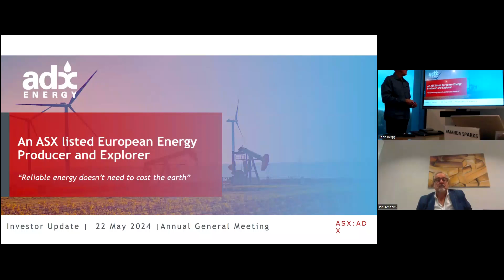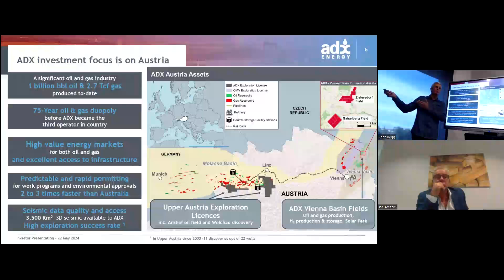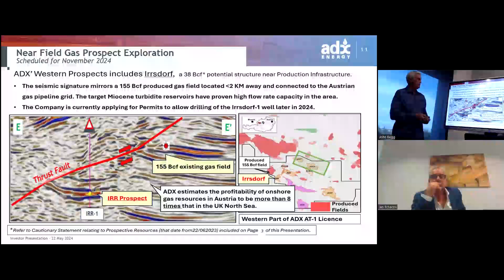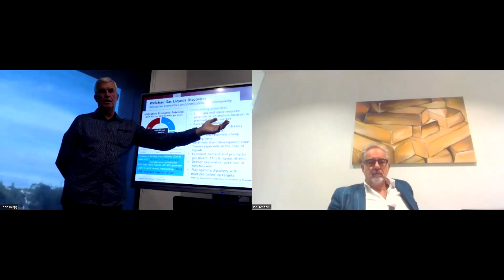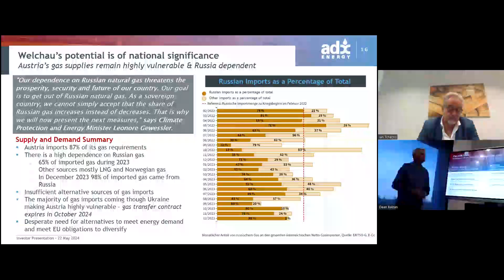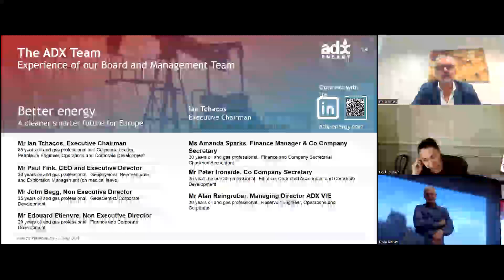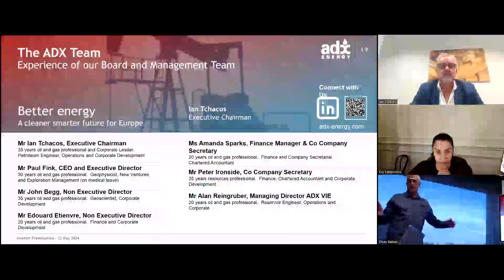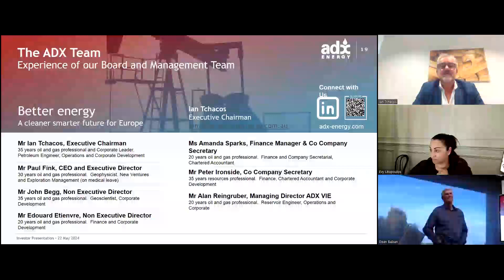ADX ENERGY (ASX:ADX) AGM Shareholder Presentation REPLAY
ADX Energy (ASX:ADX) Annual General Meeting of Shareholders, Company Presentation delivered by Non-Executive Director, John Begg including Q&A with participation from Executive Chairman Ian Tchacos.

The Meeting was held on Wednesday, 22 May 2024 at 4pm Australian Western Standard Time.